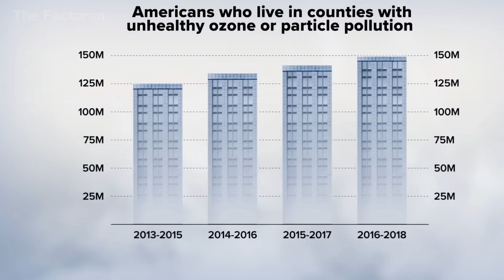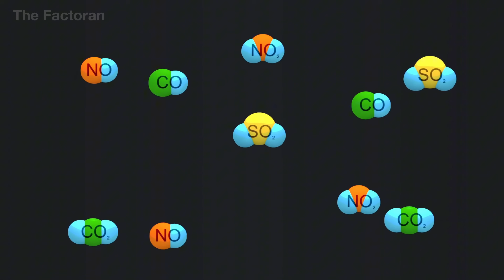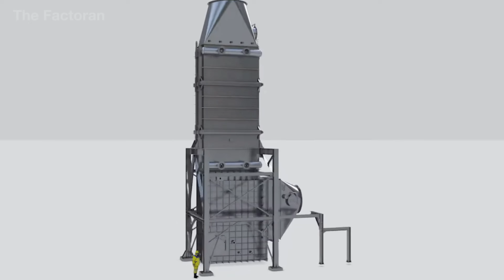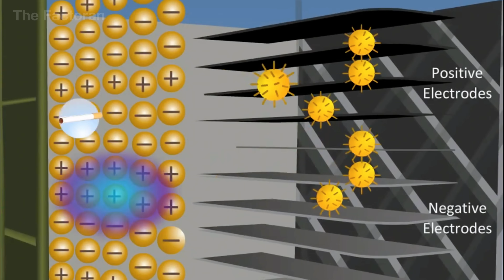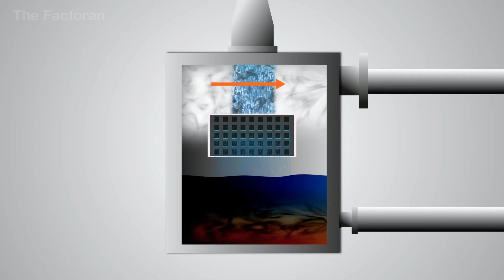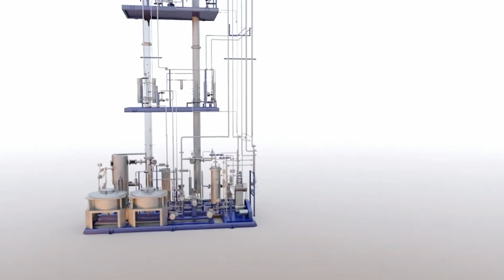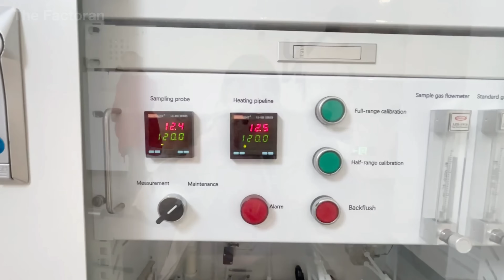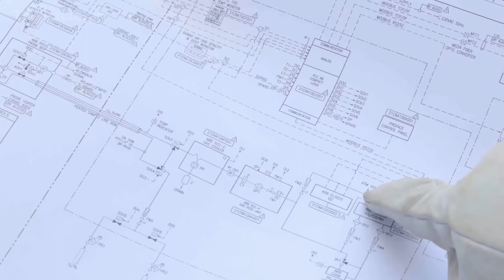How Millions of Cubic Feet of Polluted Air Are Cleaned Inside Massive Emission Control Systems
Every day, modern factories release millions of cubic feet of hot, contaminated air filled with dust, SO₂, NOₓ, and CO₂ — but inside the world’s most advanced emission control systems, that toxic mixture is transformed into clean air safe enough to return to the atmosphere. Behind every smokestack is a hidden industrial journey, where engineering, chemistry, and automation work together to neutralize pollution at an incredible scale.

In this documentary, The Factoran takes you deep inside massive air-purification plants to reveal how exhaust gas is cooled, filtered, electrically charged, scrubbed, catalytically cleaned, and even stripped of CO₂ before reaching the sky. Discover how cyclones, electrostatic precipitators, wet scrubbers, SCR reactors, and carbon-capture units operate in a continuous chain to purify industrial emissions with extraordinary precision.

💬 Have you ever seen what the inside of a smokestack or pollution-control system looks like?

▶ Watch now to uncover how science, engineering, and real-time monitoring come together to turn polluted exhaust into clean air — one cubic foot at a time.

⚙️ The Factoran reveals how things are made — from raw materials to finished products — showcasing the machines, people, and innovations that power the industries shaping our world.

0:00 Introduction
0:54 Global Adoption of Emission Control Systems
1:47 Primary Emission Treatment
6:26 Advanced Gas Purification Stage
11:02 CO₂ Capture and Treatment
13:40 Emission Monitoring and Control
15:17 Conclusion